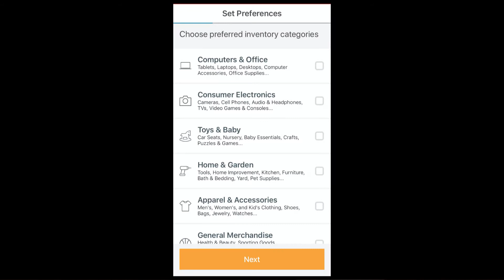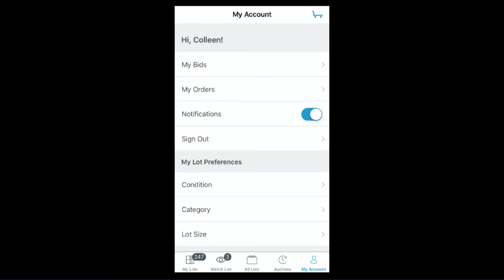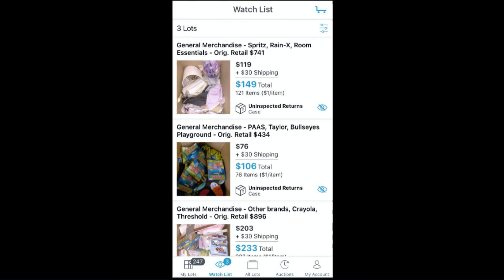Tips for Using the BULQ Mobile App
An in-depth walk through of the BULQ Mobile App for sourcing inventory on-the-go.  Never miss a lot again. Resellers can buy, bid on, and watch lots right from their phone!